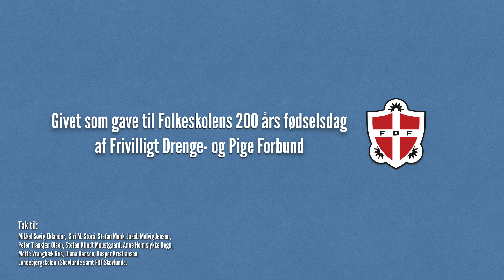Cowboy-leg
FDFs Legegave til Folkeskolen

Fra FDFs Legedatabase: Deltagerne står i en stor rundkreds med en i midten. Vedkommende, der står i midten af rundkredsen, peger på en tilfældig i kredsen, som nu skal skynde sig at dukke sig. De to, der står på hver sin side af ”den skudte”, skal nu skynde sig at skyde på hinanden. Den, der står i midten, afgør, om nogle er døde. Kriterierne kan fx være, at man glemte at dukke sig eller hvis man helt glemmer at skyde på hinanden. Dør man, går man ud af legen. Man skal ikke ”lukke” hullerne i kredsen efter dem, der er gået ud. Legen slutter, når der kun er én tilbage.

Tak til:
Peter Randorff Larsen for tilrettelæggelse og klipning.

Medvirkende:
Mikkel Søvig Eklander,  Siri M. Stórá, Stefan Munk, Jakob Mølvig Jensen, Peter Trankjær Olsen, Stefan Klindt Moustgaard, Anne Holmslykke Degn, Mette Vrangbæk Riis, Diana Hansen, Kasper Kristiansen Lundebjergskolen i Skovlunde samt FDF Skovlunde.